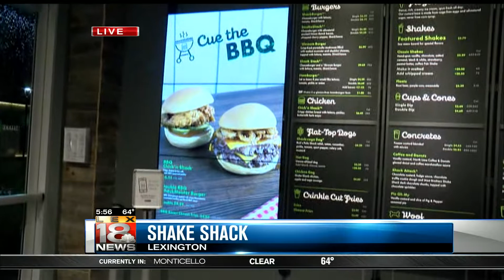LEX 18 News at Sunrise- Shake Shack 1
Talking with Chief Operating Officer Zack Koff on Thursday April 11th, 2017. The Shake Shack is now open in The Summit at Fritz Farm.